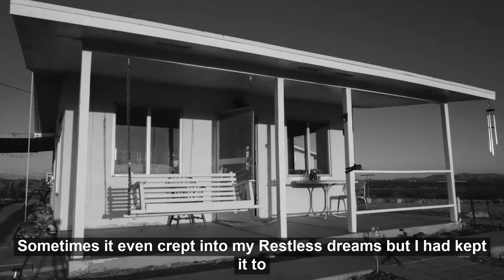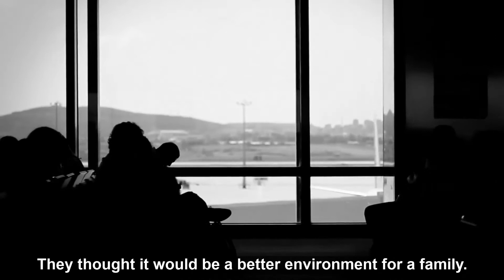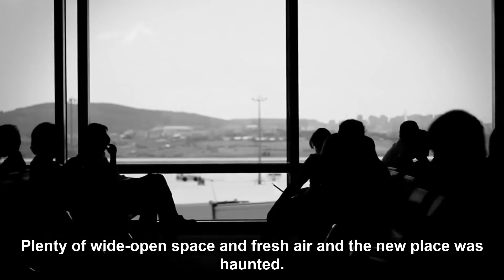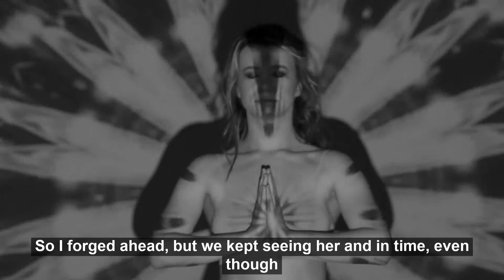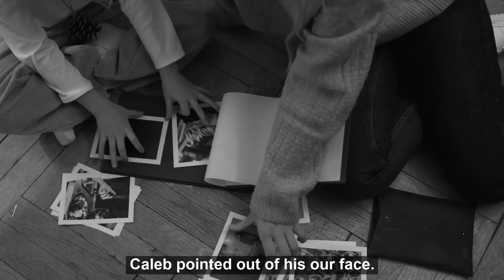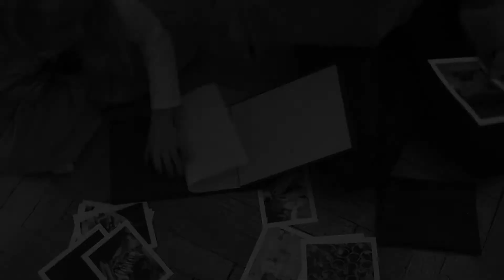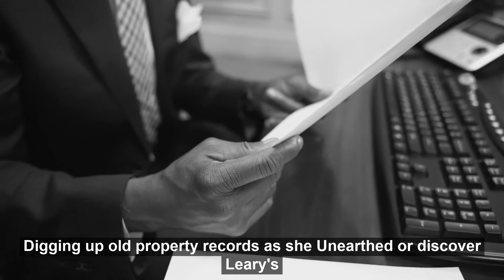Spirits of the Past and Present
In the spirit of ideas worth spreading, I will be sharing videos of stories on True horror stories.
These are stories highly accountable for and with some evidence from the past.
This video is about a story on one of the most haunted event.

Hope you like these horror stories.
If you are an avid horror story lover.

This channel is all about spooky stories and cases.